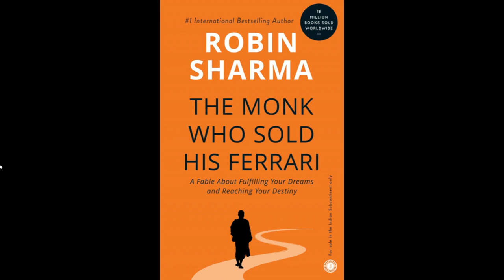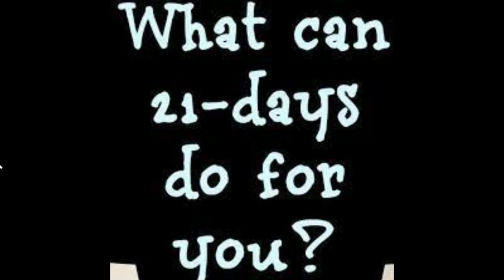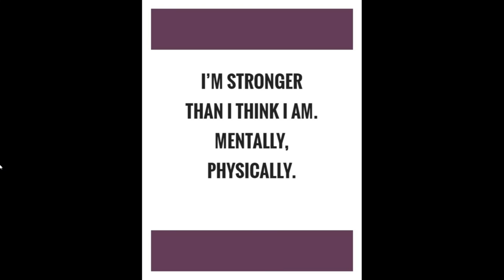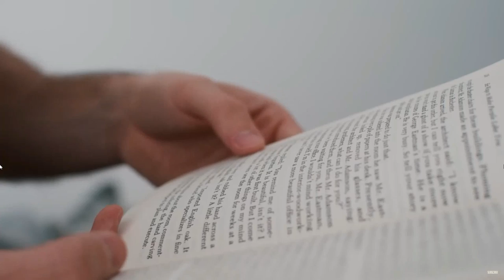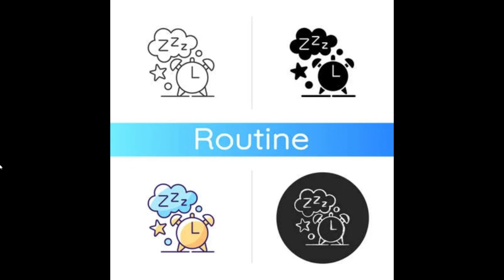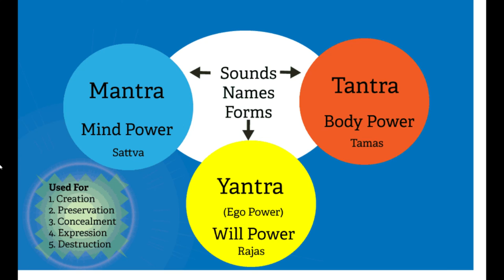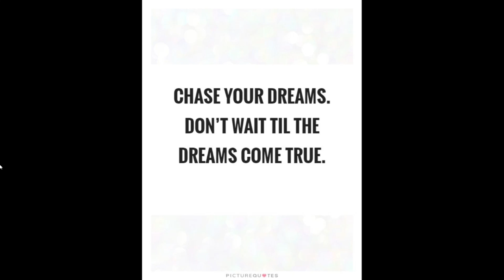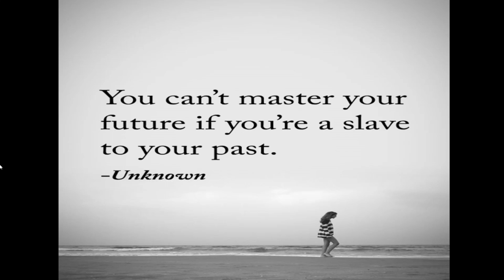Animated Summary of Monk who Sold his Ferrari in English - Robin Sharma - Animated Book Summaries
Key summary of Monk who sold his Ferrari

A renowned inspirational fiction, The Monk Who Sold His Ferrari is a revealing story that offers the readers a simple yet profound way to live life. The plot of this story revolves around Julian Mantle, a lawyer who has made his fortune and name in the profession. A sudden heart-attack creates havoc in the successful lawyer?s life. Jolted by the sudden onset of the illness, his practice comes to a standstill. He ponders over material success being worth it all, renounces all of it and leaves for India. A visit to India about a spiritual awakening that opens up new vistas and Julian begins to view life in a different perspective. He decides to live his life once again but in a way that is much more fulfilling and meaningful than before. In the book, the reader goes through a spiritual journey and into a very old culture that has gathered much wisdom over the millennia. The book advocates about how to live happily, think deep and rightly, value time and relationships, be more disciplined, follow the heart?s call and live every moment of the life. Written in simple words, the book has turned out to be a bestseller and is more than just an endearing story. Through storytelling, Robin Sharma showcases the miracles and wonders of living a fulfilling life. In the process, the book introduces readers to enlightening yet simple principles that vouch to make life better, happier and more meaningful. A bestselling novel, what readers all over the globe appreciate about this book is its deft amalgam of the philosophies from both western and eastern worlds. The book has been followed by important personalities around the world. About the Author Robin Sharma, the bestselling author of 'The Monk Who Sold His Ferrari', first published in 1999, is an International Leadership Professional Guru who is credited with having written 15 books on leadership. He has been guiding people to live a better life, by drawing inspiration from his own life experiences. The Leader Who Had No Title, The Leader Who Had No Title, The Greatness Guide and The Saint and The Saint are among his best books. He heads the Sharma Leadership International Inc, a firm that trains people in leadership. A former litigation lawyer, Robin holds a law degree from Dalhousie Law School, Canada. This book along with The Greatness Guide has been among the world?s bestsellers and has been translated in as many as 70 languages all over the world.

This channel is all about sharing the content of any popular book, how can anyone develop new habit, how to remove fear, how can you gain confidence, and Improve Concentration.

This channel also gives insights on how to make money, how to become Rich, and new Investment Plans

This also talks about how to improve Communication and English Speaking